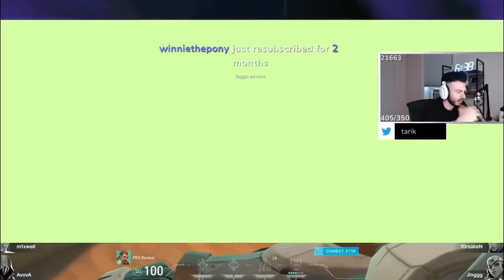When PRX f0rsakeN was Plying against G2 | CarlosR and tarik Reacts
Thanks for tuning in :) have a nice day!

Valorant Clip Collect provides valorant clips, valorant highlights and reacts montage. Our main goal is to serve the best valorant key moments from pro player's or content creator's gameplay around the world. In every video we try to provide you the best moments.

We provide you only the best and most original valorant clips and highlights with high quality filtering, editing and original creative ideas. We try our best to provide you the best and most unique videos, we hope you enjoy it.

tarik and CarlosR reacts on G2 vs PaperRex match forsaken | When f0rsakeN was Plying against G2 | CarlosR and tarik Reacts